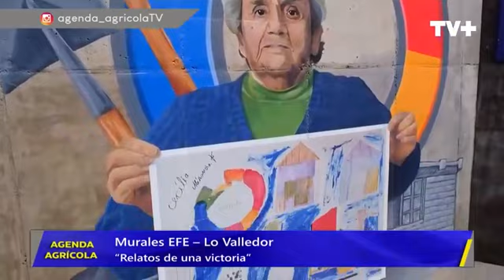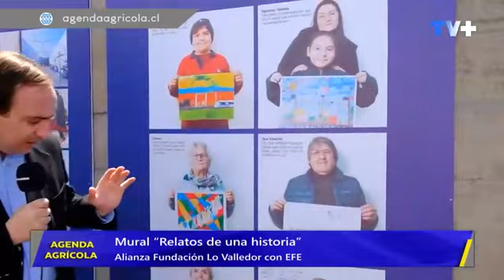Agenda Agrícola, Murales estación EFE Lo Valledor